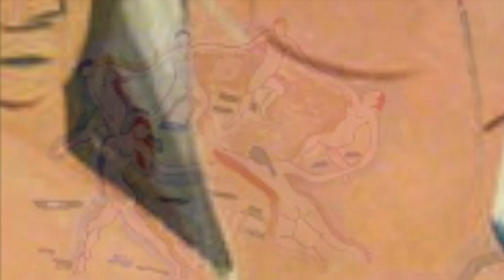Las señoritas de Avignon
Las señoritas de la calle Avinyó, 1907